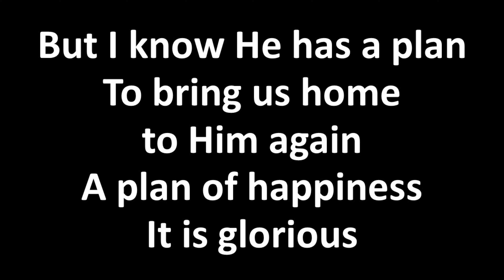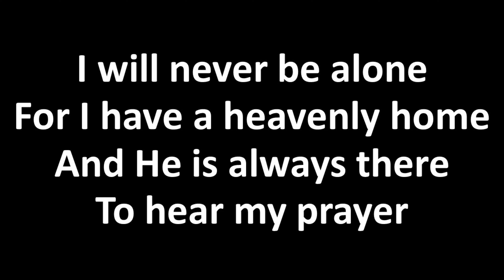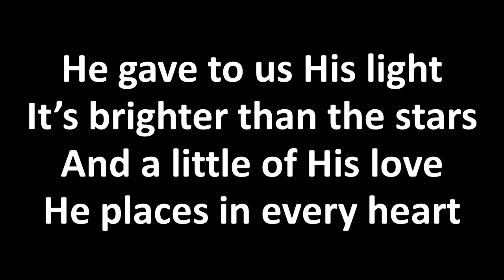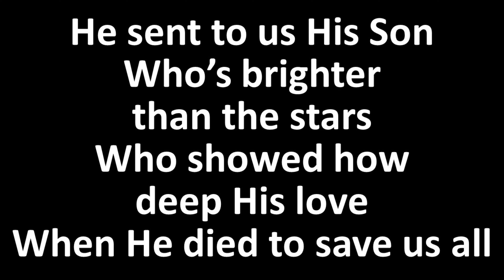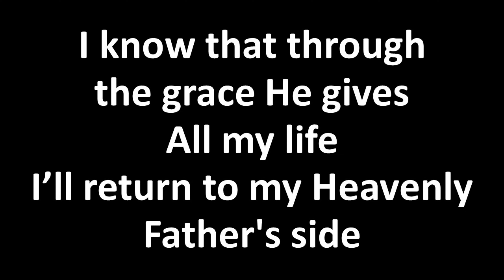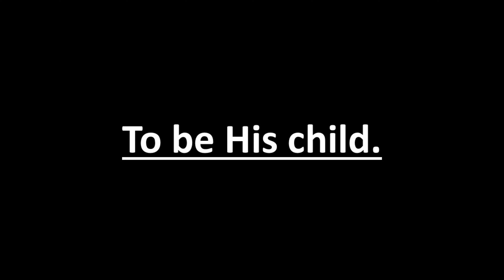To Be His Child [Karaoke Lyrics Video]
It’s impossible to say everything
It means to me to be a child of a loving God.
But I know He has a plan
To bring us home to Him again,
A plan of happiness.
It is glorious.

He gave to us His light.
It’s brighter than the stars.
And a little of His love,
He places in every heart,
So I’ll be brave and true
And kind all my life,
For I know who I truly am inside.
And it means everything to me
To be His child.

I will never be alone
For I have a heavenly home,
And He is always there
To hear my prayer.
Whatever happens down the road,
I’ll hold on to what I know
Because He loves me still.
And He always will.

He sent to us His Son
Who’s brighter than the stars
Who showed how deep His love
When He died to save us all.
I know that through the grace He gives
All my life,
I’ll return to my Heavenly Father's side,
For it means everything to me